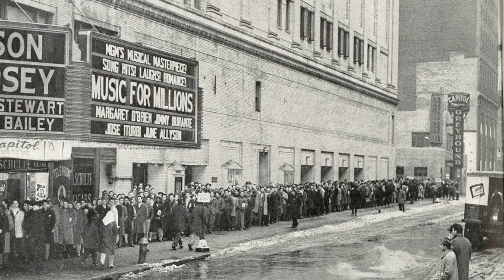The MGM Theatre of the Air 50-05-26 (32) His Brother's Wife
Part of the Red Theater's collection of classic radio shows.

The MGM Theatre of the Air
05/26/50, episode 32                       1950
Old Time Radio Show
This episode provided by the Old Time Radio Researchers Group At Yahoo.